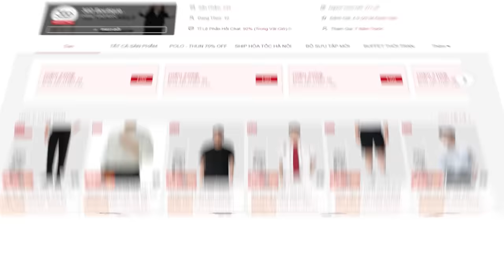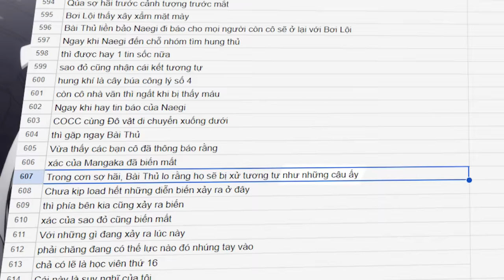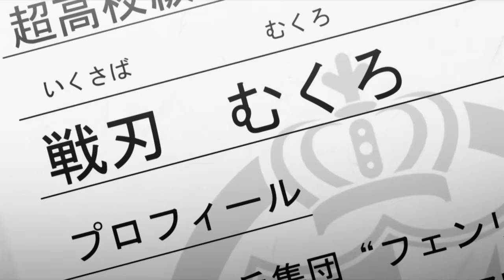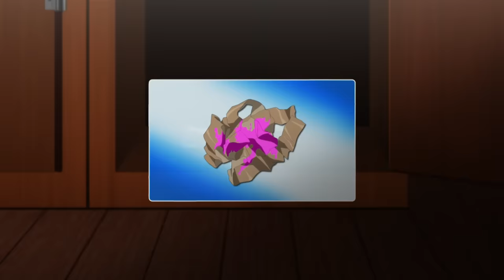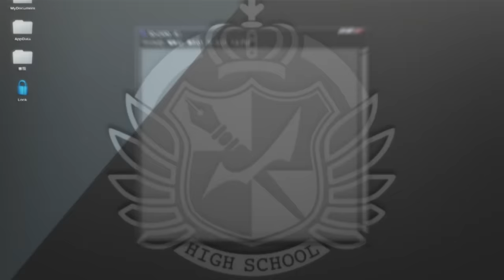Khứa này khiến Conan chỉ là cái tên | Danganronpa the anime phần 2